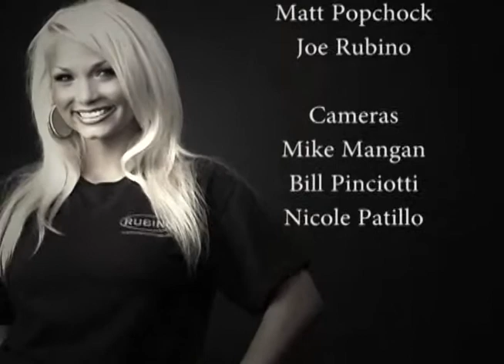Youth Football Special Teams Play of the Year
This preview of the Hey Rubino Best of Football Play of the Year Highlight Show features the 2011 Youth Football Special Teams Play of the Year.